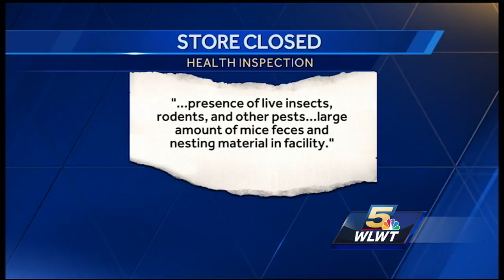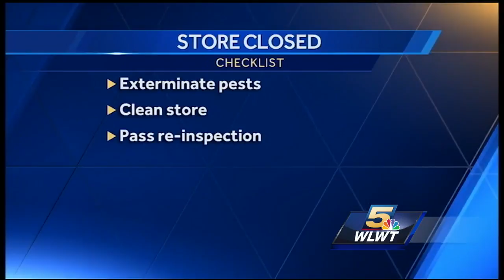Inspectors find live rodents, insects at Cincinnati Dollar General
dollar gereral shutdown jl